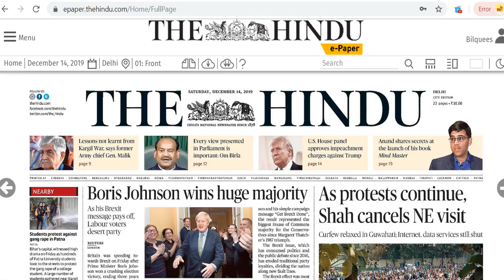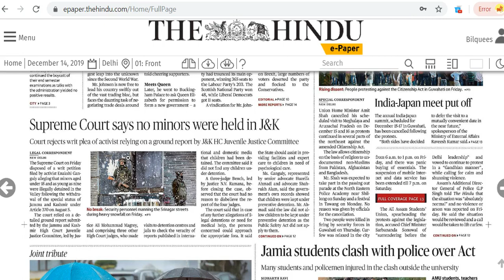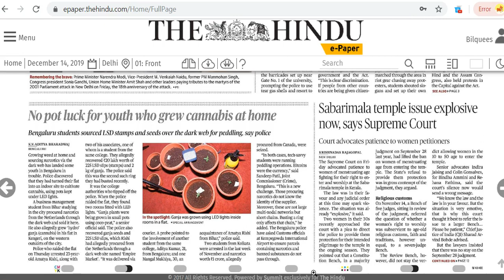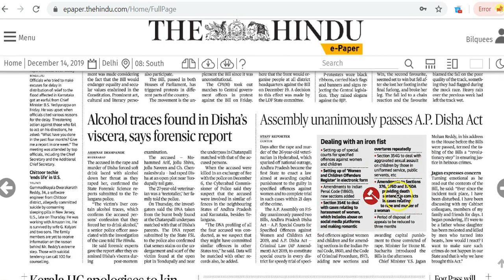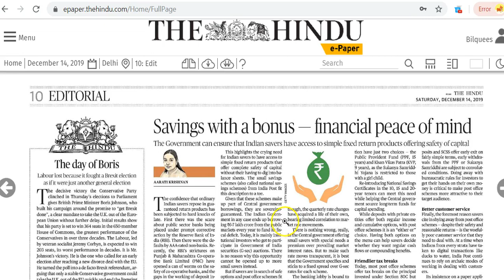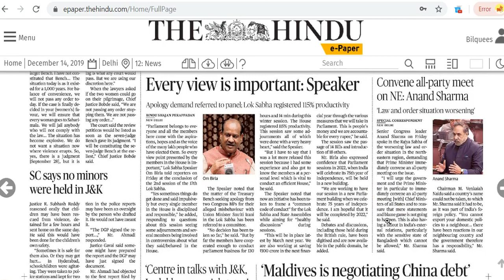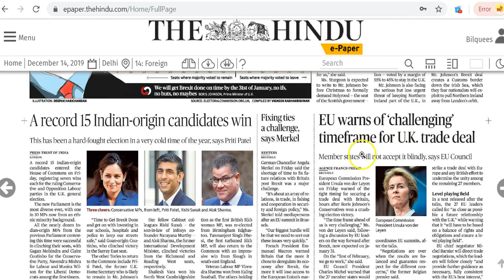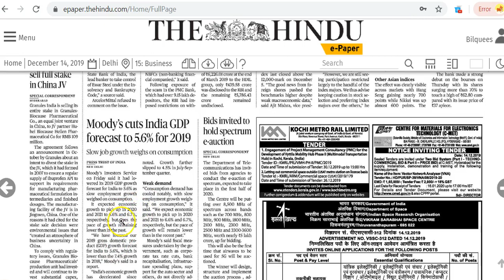IAS Daily CurrentAffairs2019 | The Hindu Analysis by Mrs Bilquees Khatri (14 December 2019)